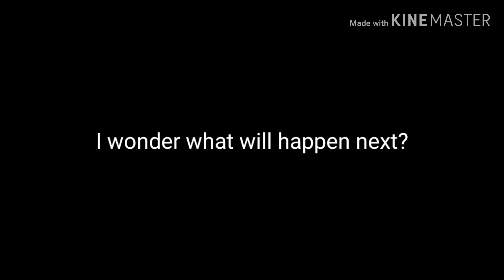What happens next to Lisa gaming is this video(I hope it happens)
What will maybe happen to lisa gaming in the future.